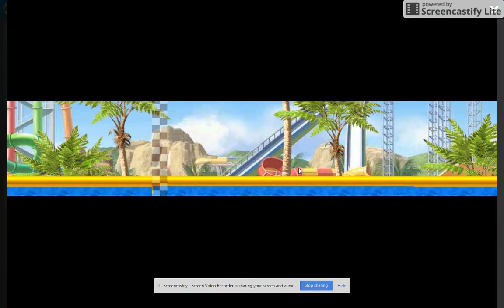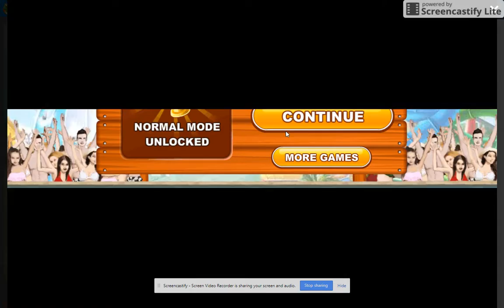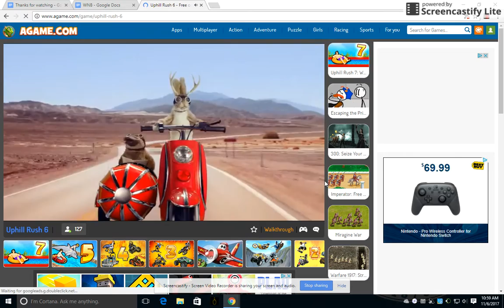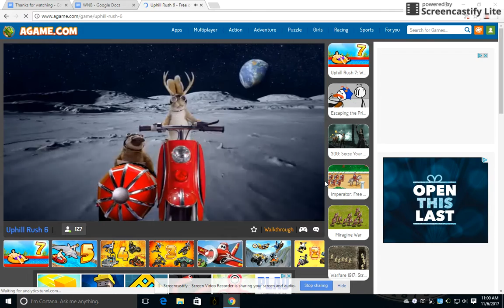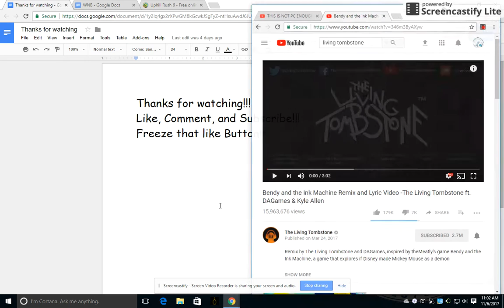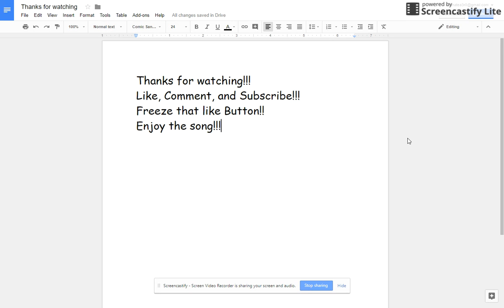FUN DAY AT THE WATERPARK! (Uphill rush)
Fun day at the water park ruined by a man on a bobsled!!